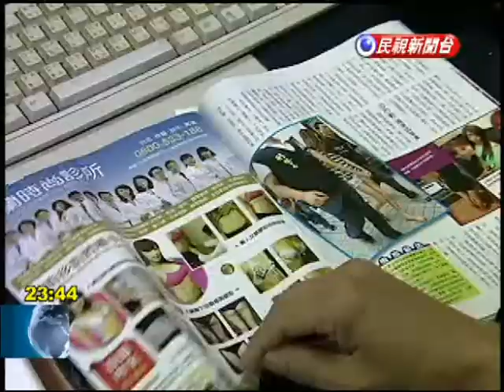Next Magazine claims that Lee Teng-hui spurred devaluation of yen.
Next Magazine claims that former President Lee Teng-hui convinced Japanese Prime Minister Shinzo Abe to devalue the yen. A former representative to Japan says Abe and Lee are close and suggests they may have discussed the issue, but Lo Fu-chen does not think that Lee was responsible for Abe's signature fiscal policy. Opening Next Magazine, one sees a headline which says: "Lee Teng-hui lurks in the shadows of the yen's depreciation." The article goes on to say that in 2011, Japanese Prime Minister Shinzo Abe paid a visit to former President Lee Teng-hui in Taiwan. Lee is rumored to have offered his view that the yen should be devalued in order to restore Japan's international competitiveness. A former Taiwan representative to Japan who was present during the meeting downplayed the significa